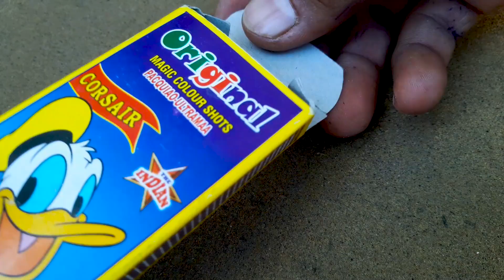Matchstick Chain Reaction Domino Vs Bidi Bomb Amezing Experiment | 😱 सोचा नहीं था ऐसा होगा ?